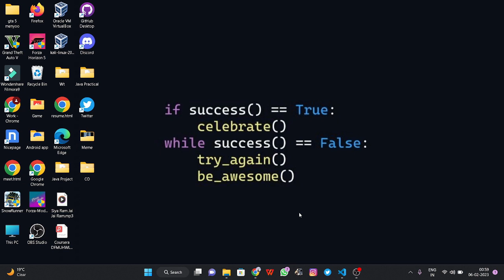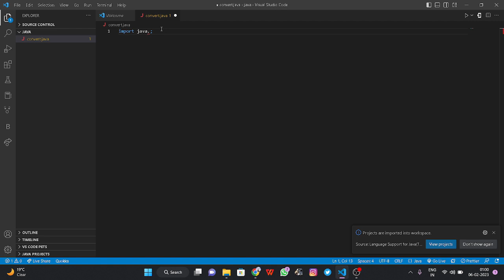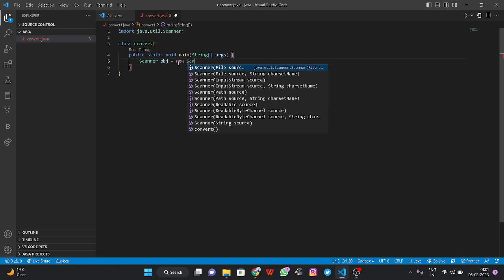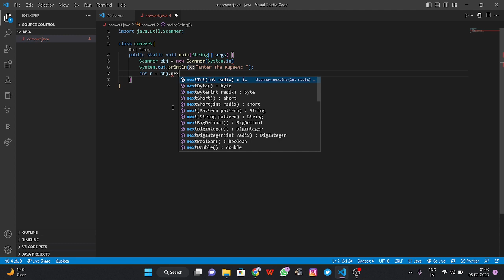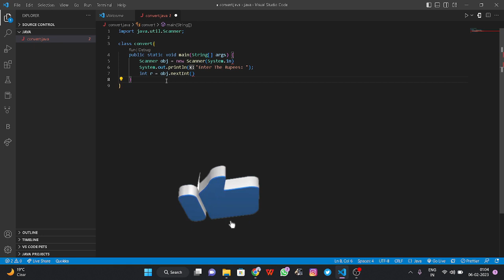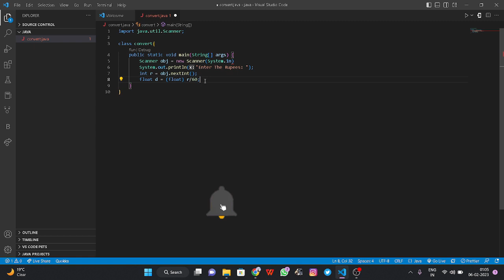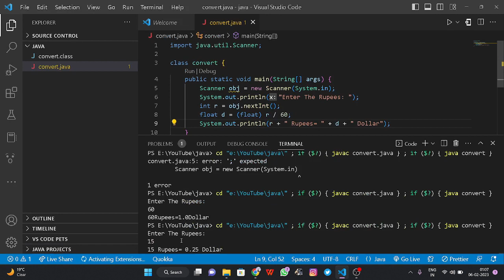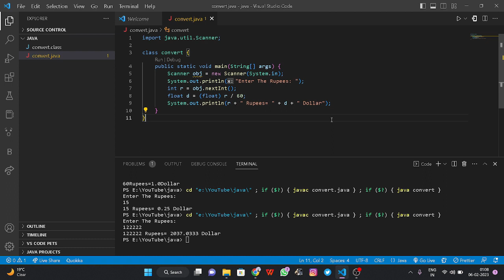Write a java program to convert rupees to dollar. 60 Rupees= 1 dollar.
This is a simple Java code that converts Indian Rupees to US Dollars. The code uses the Scanner class to take input from the user, which is the amount of Rupees they want to convert. The input is then stored in an integer variable "r". The conversion from Rupees to Dollars is done using a simple arithmetic calculation, where the value of Rupees is divided by 60, which is stored in a float variable "d". Finally, the result is displayed on the console, showing the equivalent value of the entered Rupees in US Dollars.

Description About My Channel: Welcome to Let's Create New, a channel dedicated to sharing coding tutorials and practicals. Here, you will find a variety of programming tutorials and hands-on coding examples to help you learn and enhance your coding skills. Whether you are a beginner or an experienced programmer, this channel has something for everyone. From Java to Python, C#, and more, we aim to cover a wide range of programming languages and technologies to help you achieve your coding goals. So, join us on this exciting journey of coding and let's create something new together!